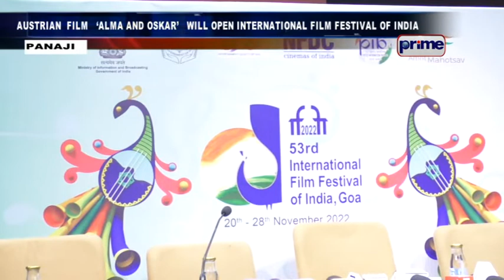AUSTRIAN FILM ‘ALMA AND OSKAR’ WILL OPEN INTERNATIONAL FILM FESTIVAL OF INDIA